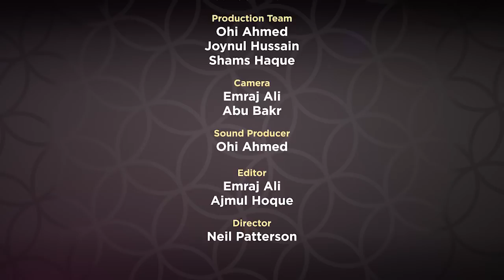Supplicaions from Revelation EP 24 by Mufti Menk